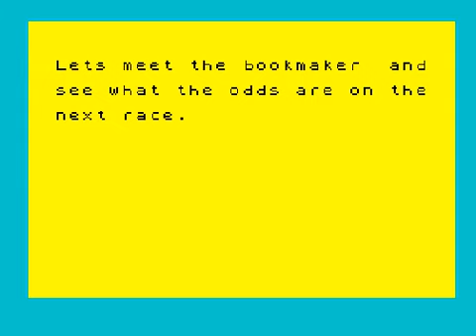Derby Day (ZX Spectrum)